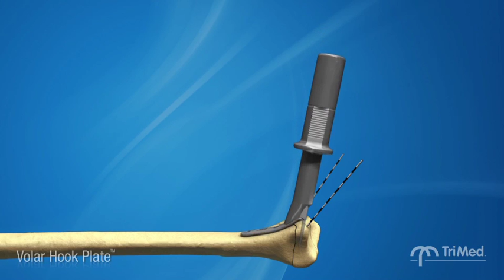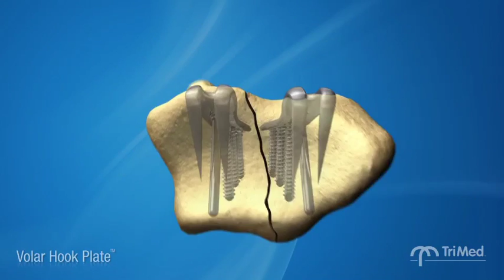radius volar hook plate